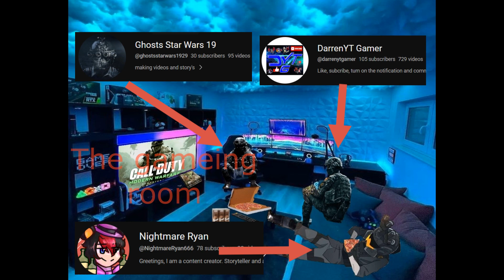What does our team look like in games and fanfiction